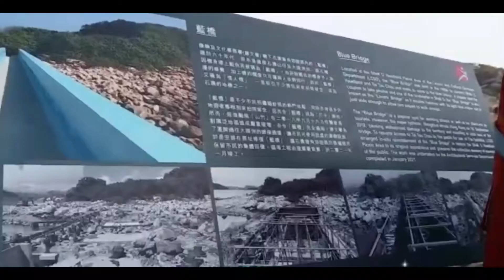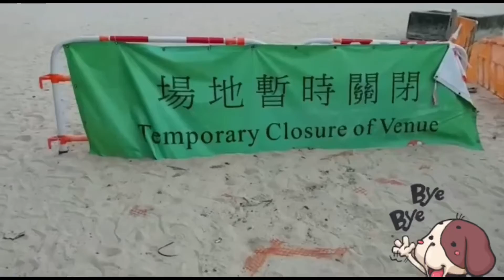THE Blue Bridge in Shek O Hongkong Jaman Now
Hello everyone kali ini aku share video of The Blue Bridge yang berada Di Shek O ...tapi ini jembatan yang baru Di bangun...
Yang dulu juga Ada tapi runtuh Karena badai T10 ...so Mari kita review jembatan yang baru ...semoga you guys enjoy ya